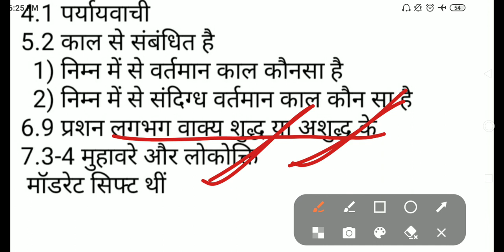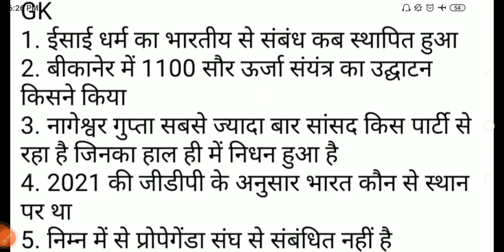CRPF MINISTERIAL QUESTIONS PAPER 2023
सीआरपीएफ पेपर शॉर्ट
कैसे करे 10den me तयारी पेपर शॉर्ट
एसएससी cgl मार्क्स
सीआरपीएफ पेपर